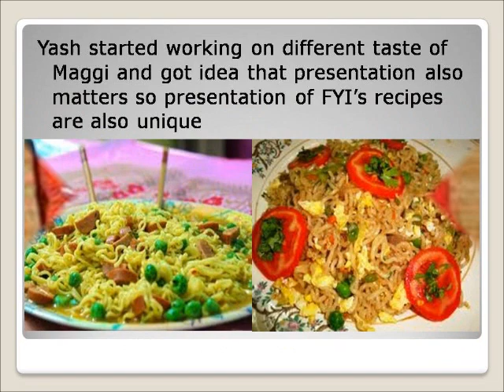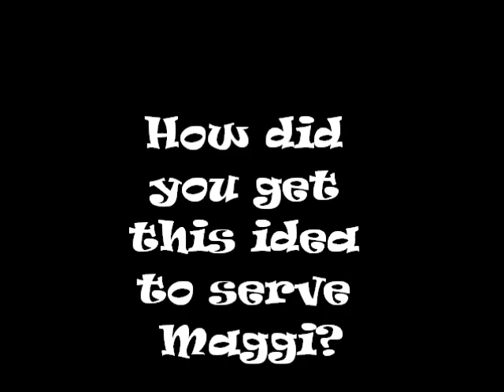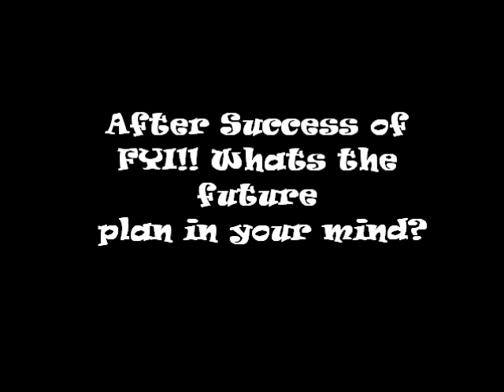FYI Documentary by TEAM-1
TEAM-1(MBA Students of Medicaps Inst. Indore)made this documentary. It is on entrepreneurship. FYI i.e For Your Information its Maggi is a food chain stared by an entrepreneur Mr Yash Bargale from Indore India. Have a look it.